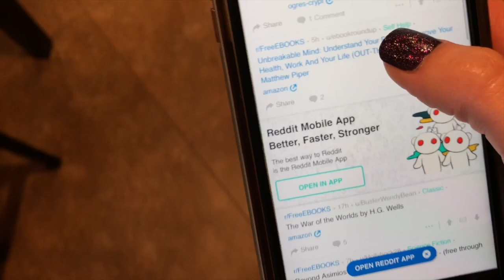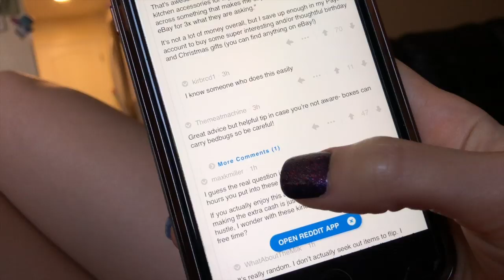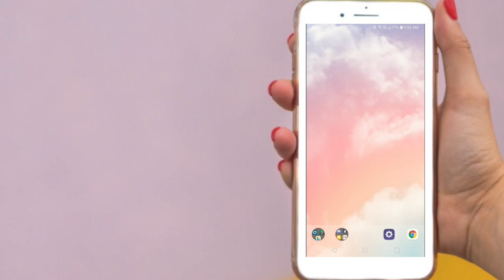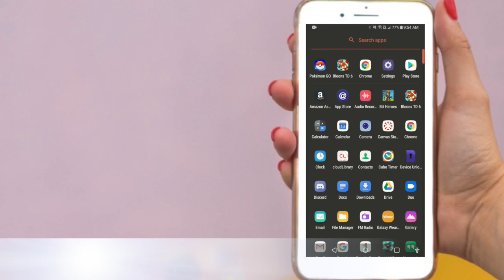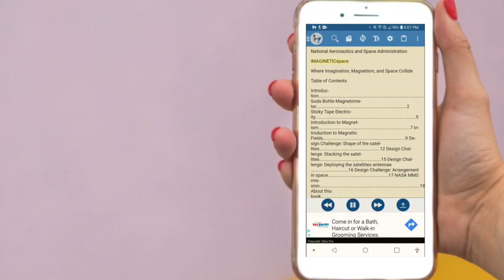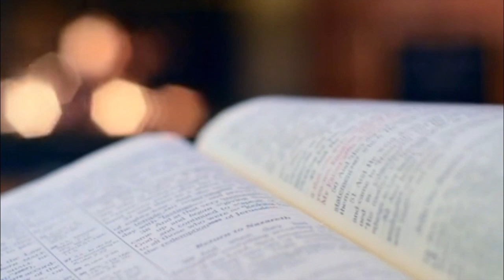📚Turn Free E-Books into "Audiobooks" | Turn on Text to Speech for iOS & Android | Frugal Living Tip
Make the most of all the free literature and e-books available to us and turn it into an “audiobook” easily using your smartphone.   Tutorial for iOS and Android platforms.

^ may need a library card

🌿 Music Credits
🎶My son!
🎶Title: Grieg, Edvard; Musopen Symphony Orchestra [Public domain]

🌿 About me:
I'm a full-time working mom of 1 trying to balance it all one day at a time. Follow me in my journey toward a better, fuller, simpler life.